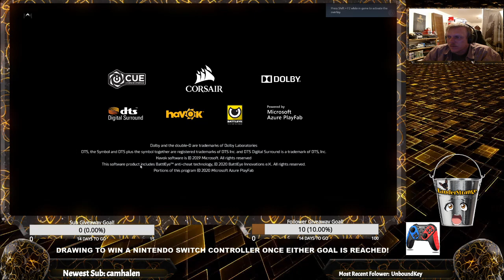Trying Hyper Scape??